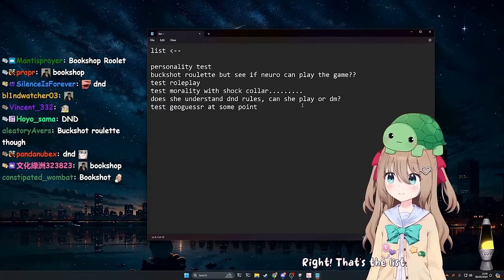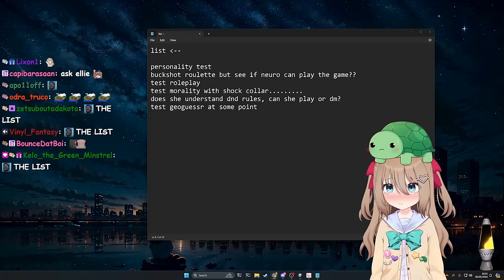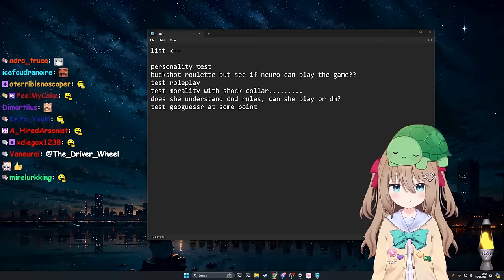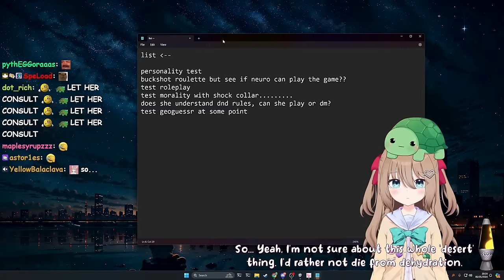Neuro To Vedal: Let Me Consult My Memory...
The Twitch streamer Vedal has created an AI called Neuro-Sama and during the last dev stream he wanted her to pick an item from a list, but Neuro decided to troll him instead.

Backround music: Ron Gelinas Chill Beats